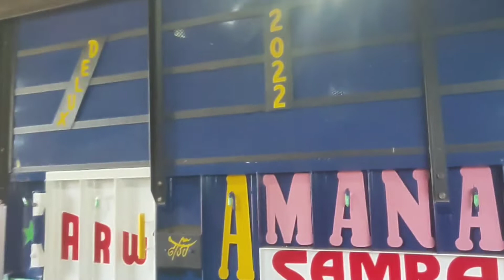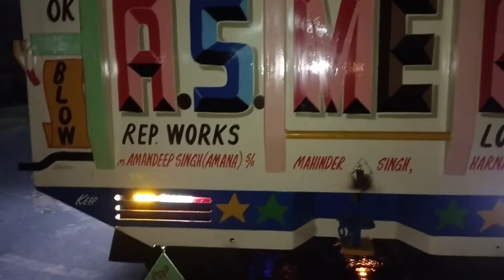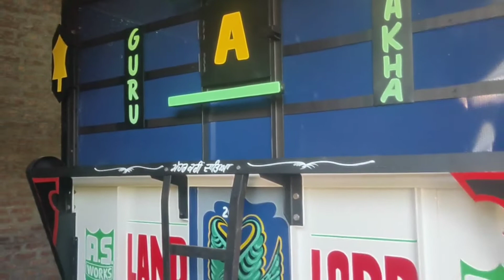ਲੌਂਗੋਵਾਲ ਦੀ ਮਸ਼ਹੂਰ ਟਰਾਲੀ 11 6.5 TROLLEY IN LONGOWAL